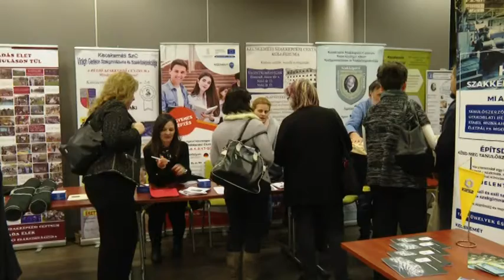Pályaorientációs Szakmai Konferencia